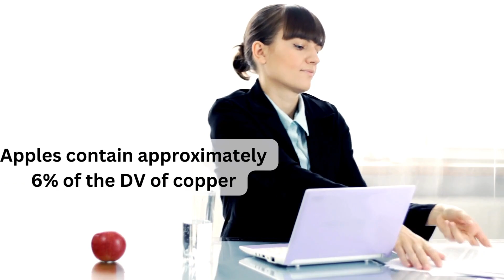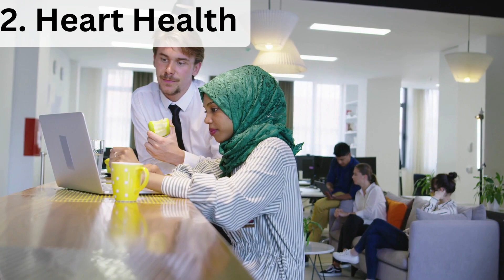The Mighty Apple: Unveiling the Health Benefits of Nature's Dynamo | Perfect Wishes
In this video, we explore the health benefits of Apples also touching on myths surrounding apples and their nutritional profile.